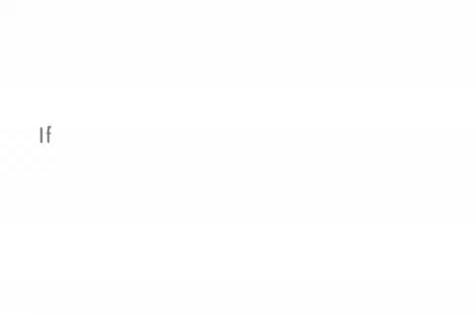[RS] Noob gets scammed...or does he?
Owned O_O